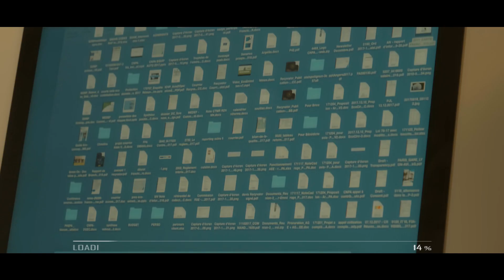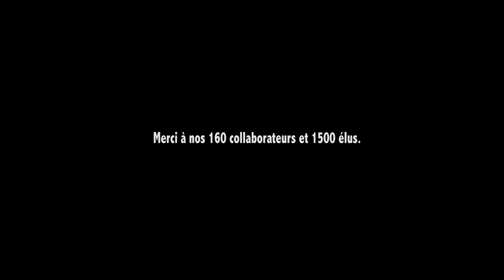Clip voeux CNPA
Les hommes et femmes, en territoires ou au siège, qui font le CNPA au quotidien, ne comptent pas leur temps et leur énergie!
Nous voulons saluer, au travers de ce clip, l'engagement de toutes et tous pour le succès du CNPA, qui porte la fondation de toute notre filière !